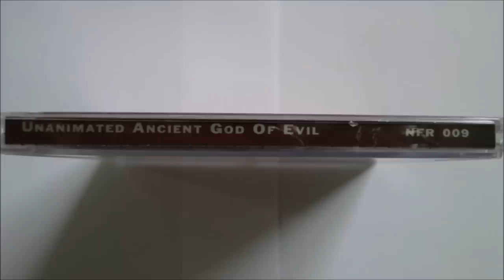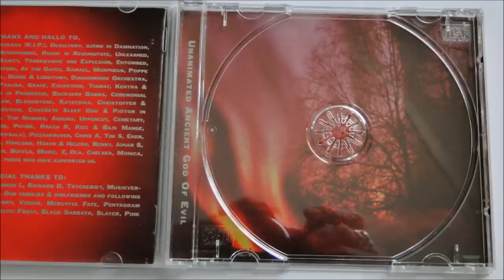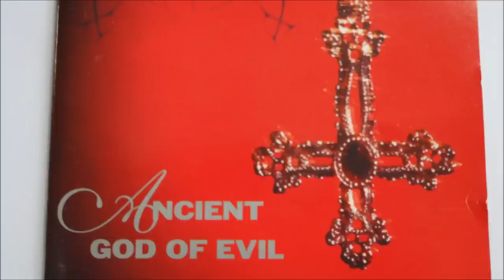Unanimated - Eye of the Greyhound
Artist: Unanimated
Album : Ancient God of Evil , CD
Track : 2
CD : 1995 No Fashion Records -- NFR 009